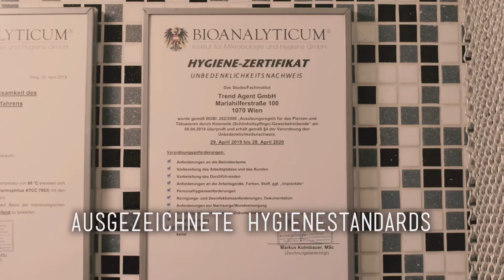Tragus & Lobe 💉 Marc’s Piercing TV